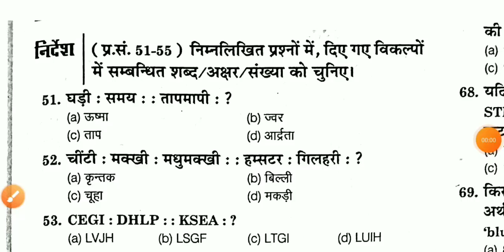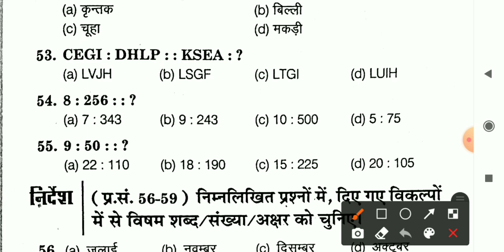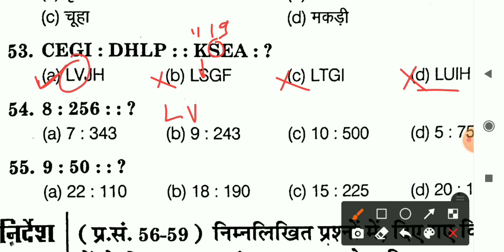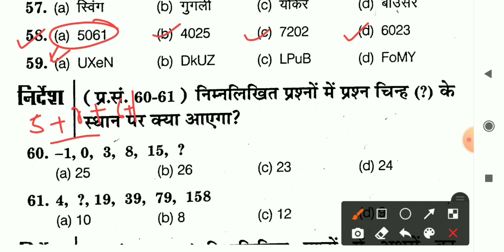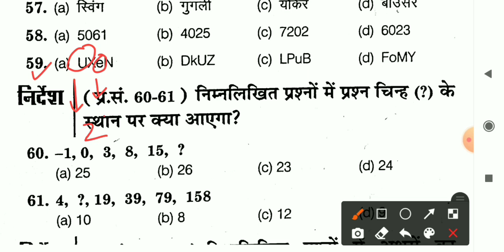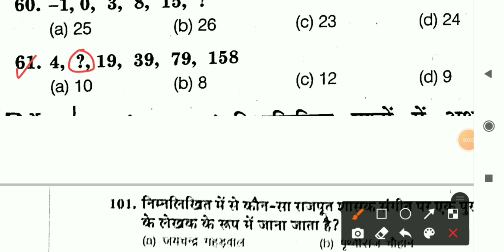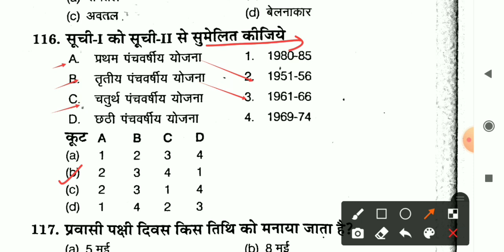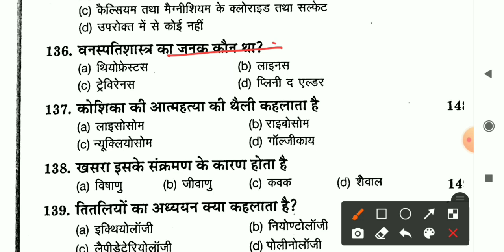Army GD 2021 | Practice Set | Army gd Previous Year Paper | Gk & Reasoning imp Questions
Army Gd practice set.